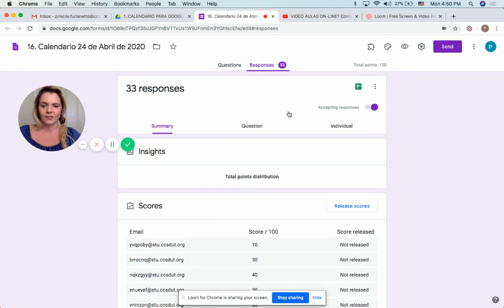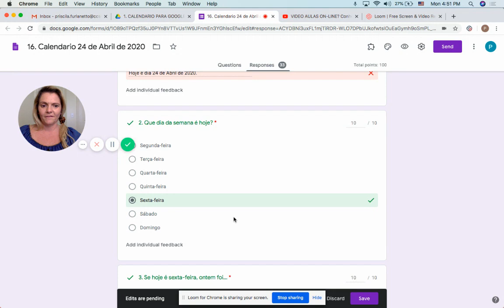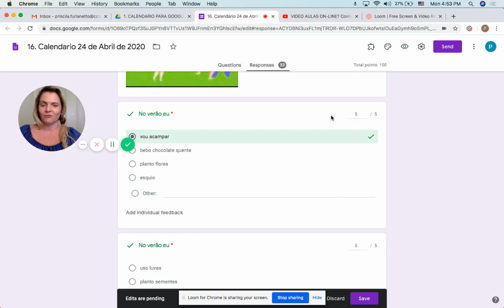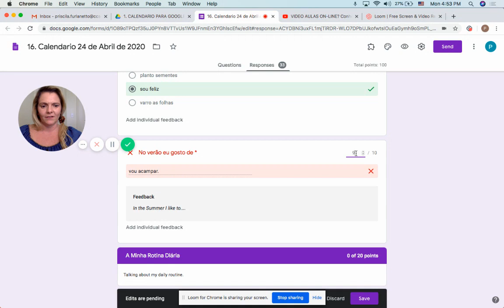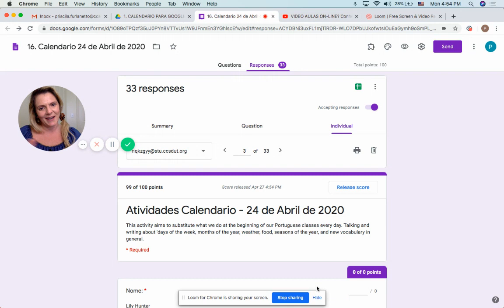GOOGLE FORMS (GOOGLE FORMULÁRIO): Como CORRIGIR MANUALMENTE e dar um FEEDBACK aos ALUNOS.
A dica pedagógica de hoje está relacionada ao vídeo Vida de Professor Simplificada com o uso de GOOGLE FORM ou GOOGLE FORMULÁRIO.

Hoje, a Professora Priscila Furlanetto Lund mostra como ela faz para corrigir e enviar o resultado dos formulários respondidos por seus alunos de forma MANUAL.

Recursos usados para este vídeo:

Google Forms

Se você perdeu o vídeo tutorial do Loom, você pode acessar aqui: